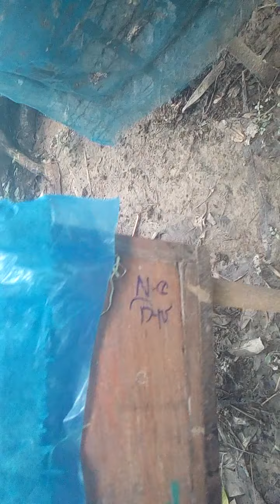মৌমাছির খামার পরিদর্শনের সময় ভিডিও